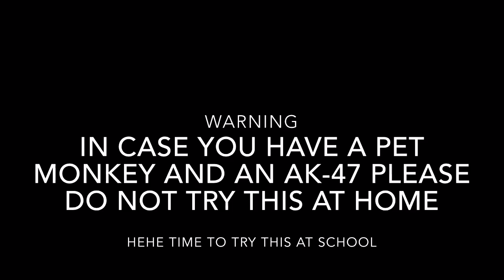A Monkey With an AK-47...... oh no...